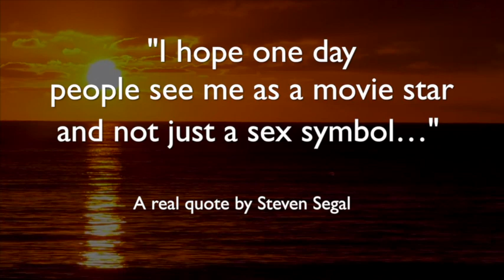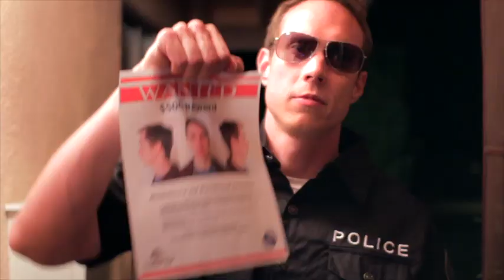The Johnnies: Episode 104 - Roommate Games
The Johnnies accidentally spent all their rent money on partying. Now, it's up to Seth and Donald to get back the rent, by making someone else pay for it. Let the games BEGIN!

Starring Seth Austin, Donald Mills & Chris Naylor
Guest Stars: Andrew Franklin, Jessen Novello, Brittany Ross, Carleigh Joy, Robbie Corbett
Shot & Chopped by Matt Mullins
Written by Chris Naylor